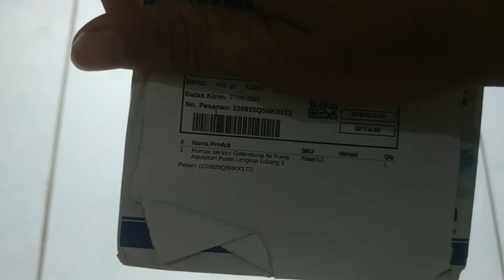Review Pompa Aerator Marvin L1 ( untuk aquarium dan kolam)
Ada Perlu dengan saya?